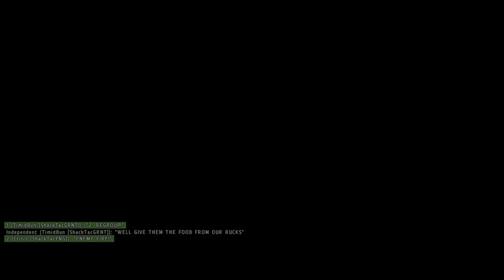This convoy wont be stopped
Until the wheels are shot out that is